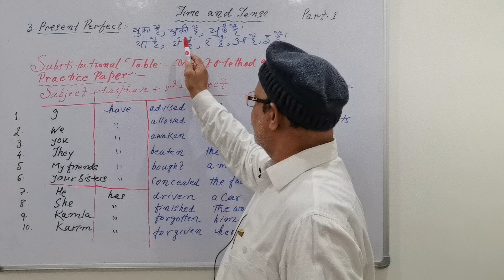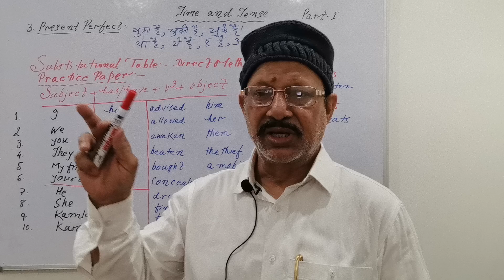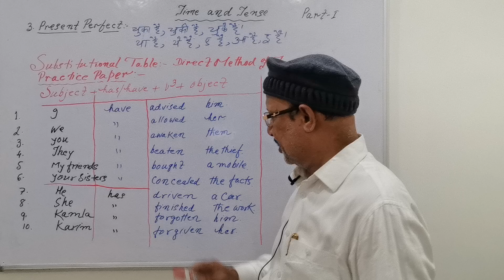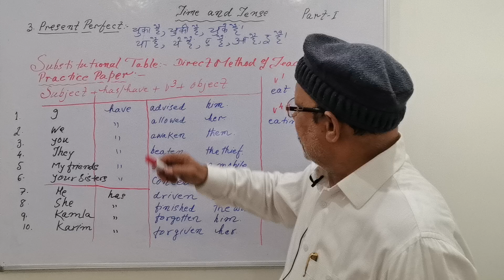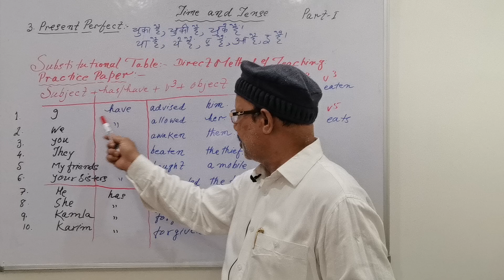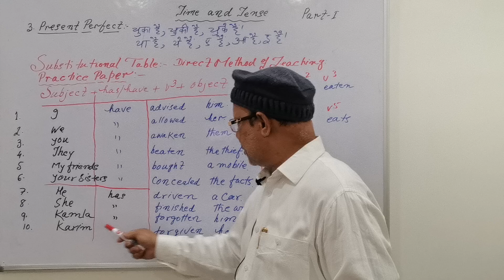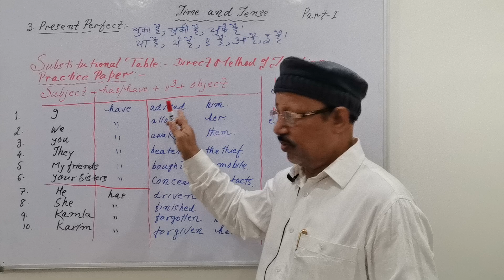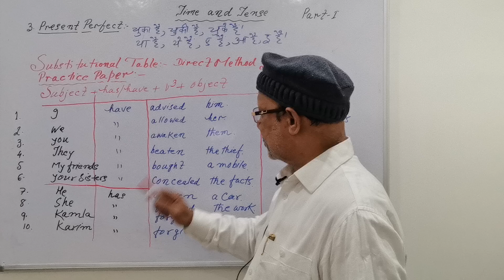Present Perfect 'Part 1' by Direct Method of Teaching Practice Paper...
Time and tense is the very basis of English Grammar. Many branches of English Grammar are based on this branch. One can not understand Voice, Narration, Remove 'too', Syntax, Questions tags, Degree of comparison and won't be able to communicate his feeling if he doesn't know Tense. Those videos are going to give you a good grounding on English Grammar.